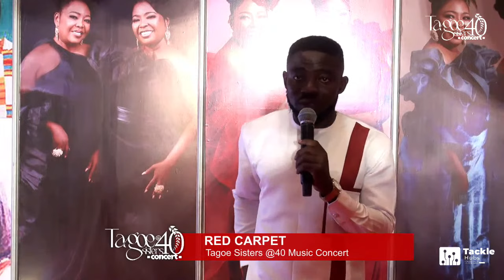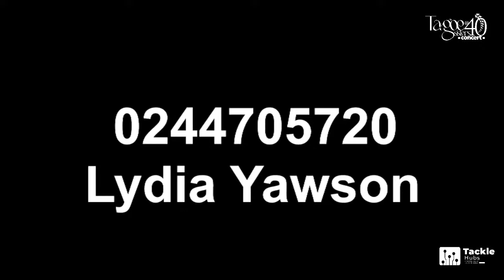Tagoe Sisters @40 Music Concert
Powered by Tackle Hubs - 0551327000
WATCH (((((LIVE)))

We hereby state that using this material is part of “efforts to advance understanding of issues of ''humanitarian significance” and that we believe everything here is for educational purposes that constitutes a “fair use” of any third party material in accordance with Title 17 U.S.C. Section 107.